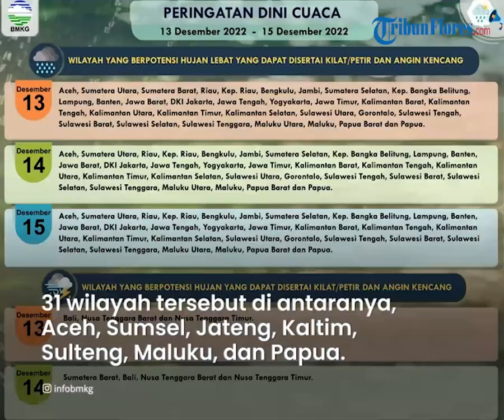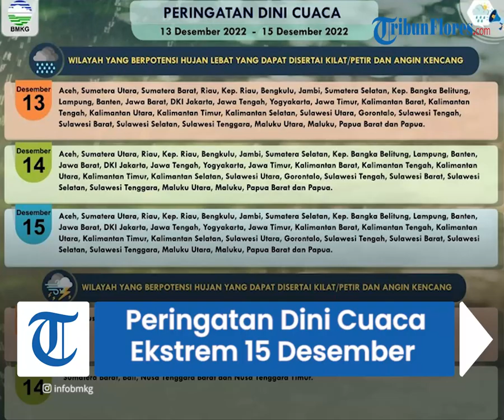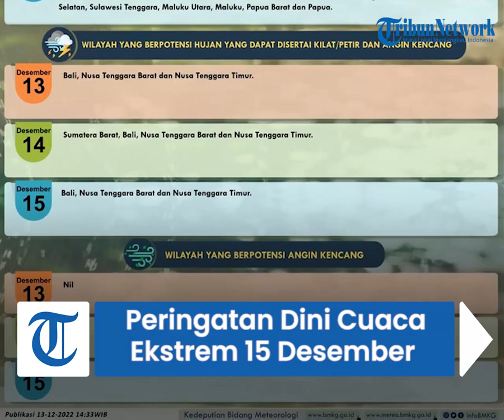Peringatan Dini Cuaca Ekstrem Kamis 15 Desember: 31 Wilayah Berpotensi Hujan Lebat & Angin Kencang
TRIBUN-VIDEO.COM - Badan Meteorologi Klimatologi dan Geofisika (BMKG) telah merilis peringatan dini cuaca ekstrem di sejumlah wilayah, Kamis (15/12/2022).

BMKG juga memberikan peta sebaran gambaran potensi gelombang tinggi untuk beberapa perairan di Indonesia.

Dilansir TribunWow.com dari BMKG, berikut rincian peringatan dini cuaca ekstrem di Indonesia:

Wilayah yang berpotensi hujan lebat disertai kilat/petir dan angin kencang:

Aceh

Sumatera Utara

Sumatera Barat

Riau

Kep. Riau

Bengkulu

Jambi

Sumatera Selatan

Lampung

Banten

Jawa Barat

DKI Jakarta

Jawa Tengah

Yogyakarta

Jawa Timur

Kalimantan Barat

Kalimantan Tengah

Kalimantan Utara

Kalimantan Timur

Kalimantan Selatan

Sulawesi Utara

Gorontalo

Sulawesi Tengah

Sulawesi Barat

Sulawesi Selatan

Sulawesi Tenggara

Maluku Utara

Maluku

Papua Barat

Papua

Wilayah yang berpotensi hujan disertai kilat/petir dan angin kencang:

Bali

Potensi Tinggi Gelombang

Area Perairan dengan Gelombang Sedang (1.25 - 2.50 m)

Selat Malaka

Perairan Lhokseumawe

Perairan Meulaboh

Perairan Bengkulu

Perairan Barat Lampung

Laut Natuna bagian Utara

Selat Sunda bagian Selatan

Perairan Selatan P.Jawa hingga Selatan NTB

Samudera Hindia Selatan P.Jawa hingga Selatan NTB

Laut Sawu

Perairan P.Sabu dan P.Rote

Laut Sulawesi

Perairan Kep.Sangihe Talaud

Laut Maluku bagian Utara

Perairan Utara Halmahera

Laut Halmahera

Perairan Sorong dan Kep.Raja Ampat

Perairan Manokwari

Perairan Biak

Perairan Sarmi – Jayapura

Area Perairan dengan Gelombang Tinggi (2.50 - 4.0 m)

Perairan Sabang – Banda Aceh

Perairan P.Simeulue

Perairan Barat Nias dan Barat Mentawai

Perairan P.Enggano

Perairan Kep.Anambas dan Kep.Natuna

Area Perairan dengan Gelombang Sangat Tinggi (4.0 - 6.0 m)

Laut Natuna Utara

Samudera Hindia Barat Sumatera. (TribunWow.com)

Artikel ini telah tayang di TribunWow.com dengan judul Peringatan Dini BMKG Besok Kamis 15 Desember 2022: Banten Waspada Hujan Lebat, Bali Hujan Petir,
Penulis: Lailatun Niqmah